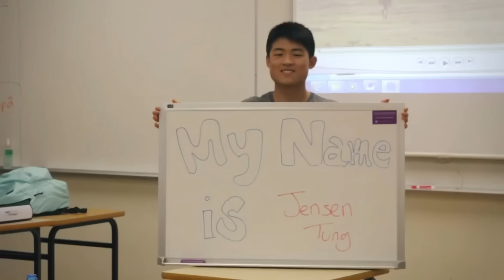A LETTER FROM MY 13 YEAR OLD SELF?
SKIP TO THE LETTER: 2:50

Four years ago, I wrote myself a letter that I promised I wouldn't open until after I graduated high school. Now that I just graduated, it's time to read the letter!

In this video, I also update you on what's been going on in my life, and the reason why I haven't made any short films recently.

Shot with the Canon T3i DSLR. Edited in Sony Vegas Pro 11.